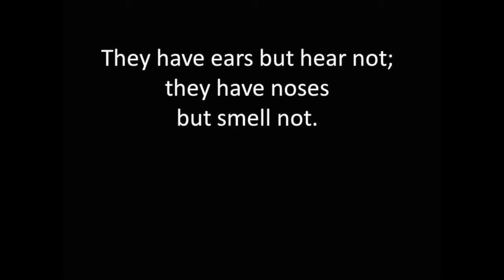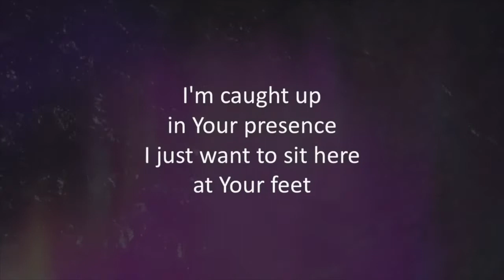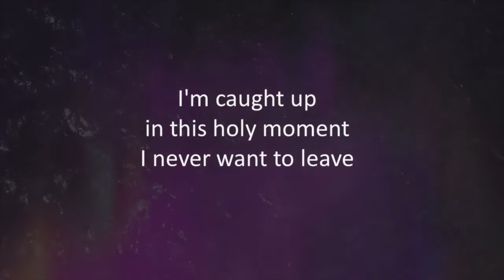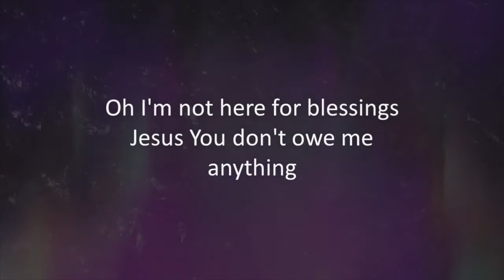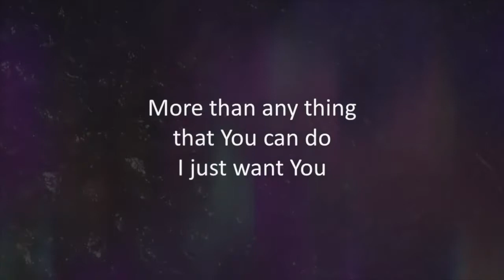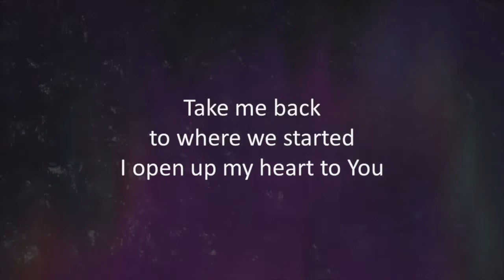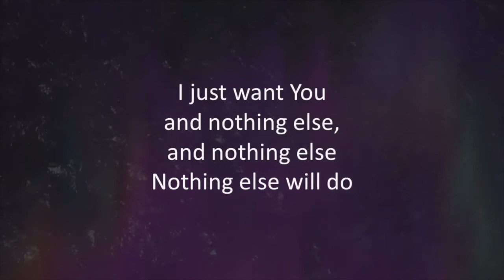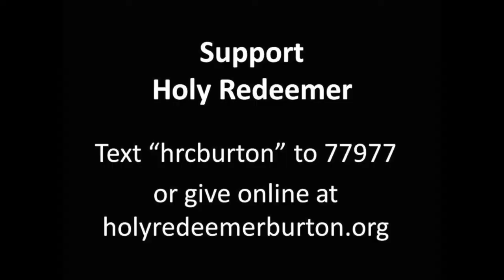Daily Mass | July 7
Daily Mass 7-7-20 celebrated by Fr Steve.

Support Holy Redeemer with a financial gift by visiting or simply text hrcburton to 77977